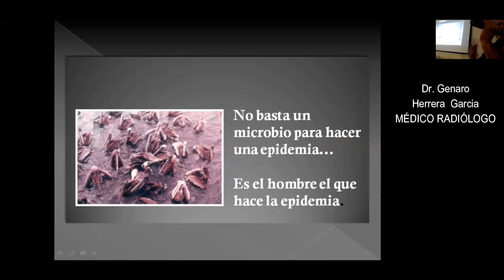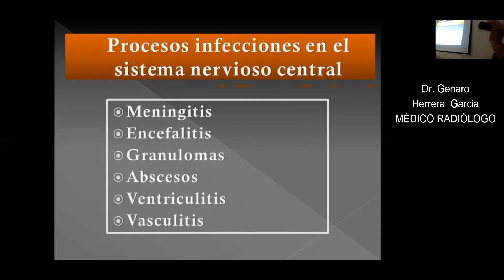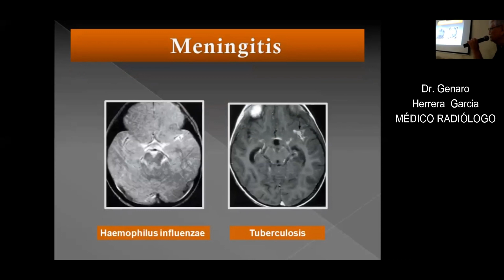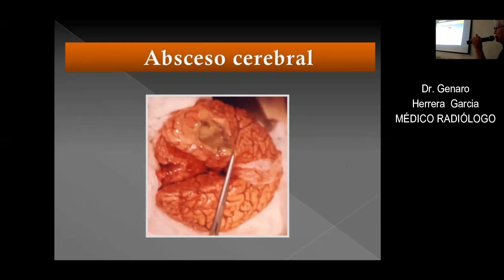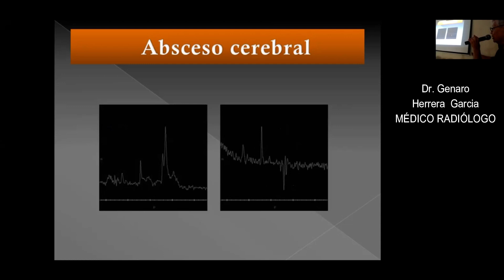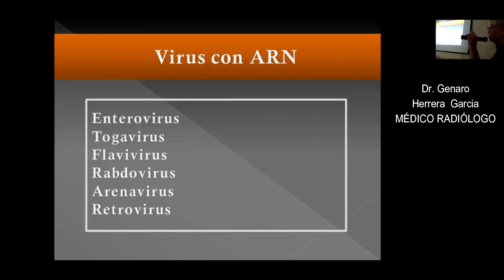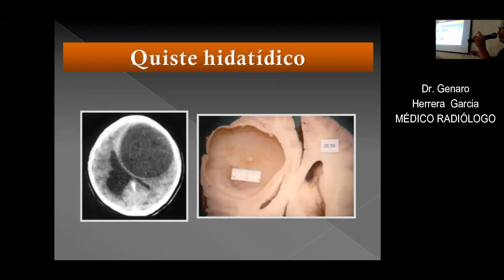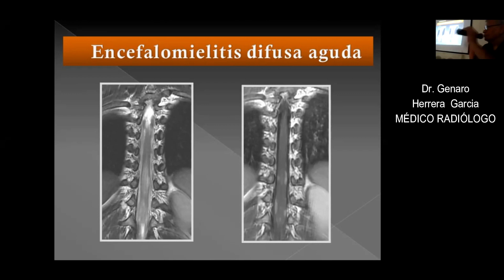PROCESOS INFECCIOSOS EN EL SISTEMA NERVIOSO CENTRAL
TELECAPACITACION
TEMA: PROCESOS INFECCIOSOS EN EL SISTEMA NERVIOSO CENTRAL
PONENTE: DR. GENARO HERRERA GARCIA - MÉDICO RADIÓLOGO
ORGANIZA: DEPARTAMENTO DE DIAGNÓSTICO POR IMÁGENES HCH.